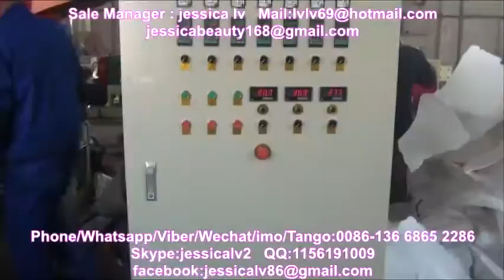ps vacuum foaming machine/máquina de espuma de vacío ps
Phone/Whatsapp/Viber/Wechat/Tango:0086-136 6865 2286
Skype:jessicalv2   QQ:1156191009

1. foam sheet extrusion line: make PS foam sheet from raw material. The raw material is general polystyrene granule.

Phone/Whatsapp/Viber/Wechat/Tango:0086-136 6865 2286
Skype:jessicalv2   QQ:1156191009